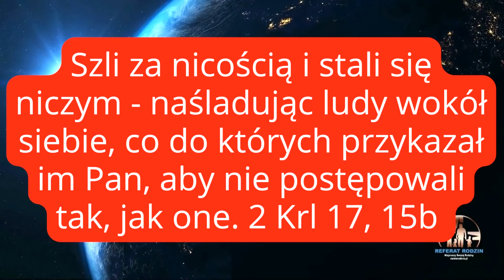Będzie problem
Stopień kopiowania cudzych zachowań jest w apogeum. Oczywiście nazywa się to modą, w której odnajdywanie się, stało się to cnotą. Jednak posługiwanie się tym, co przychodzi z zewnątrz, aby zablokować jakąkolwiek zdolność do twórczości, wydaje się procesem postępującym, nieuchronnym i wygodnym. Bezradność współczesnego człowieka wobec wyzwań jest tak wielka, że reszcie, chcącej ochronić "kopistów", pozostaje wymyślić np. jeszcze jedną jednostkę chorobową, żeby wytłumaczyć szaleństwo małpowania innych.